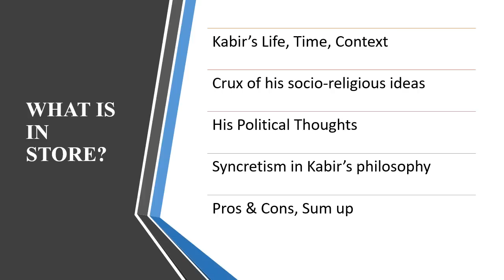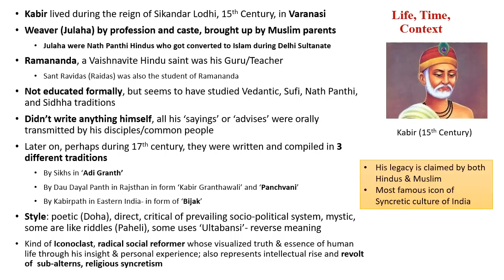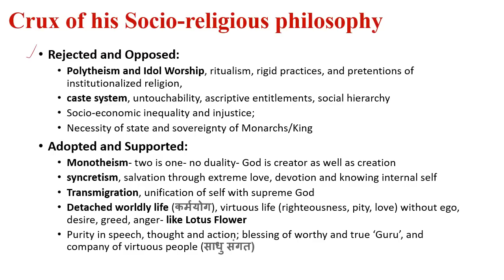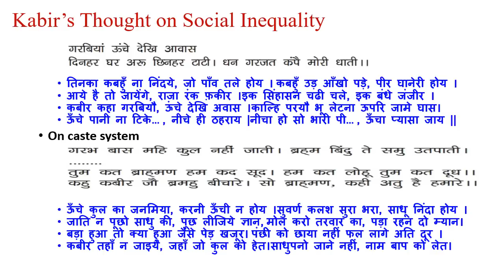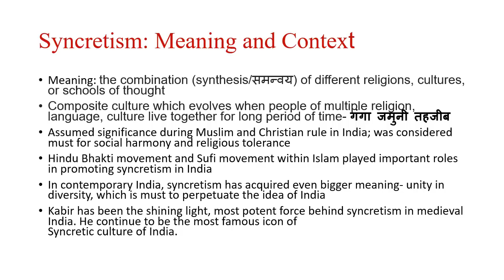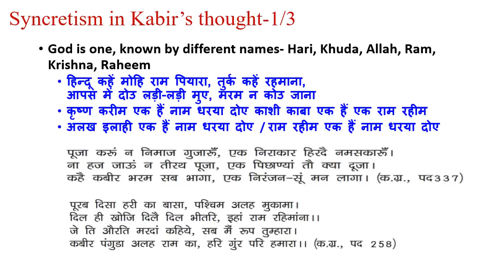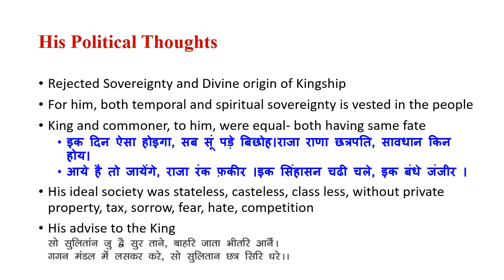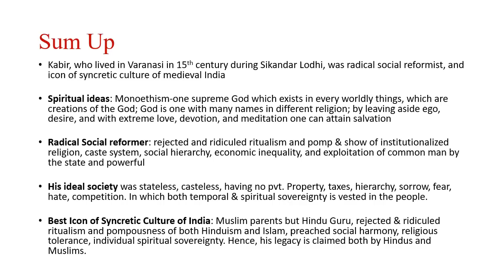Syncretism in Kabir's Thoughts and Philosophy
Attempts to explain socio-religious thoughts of revolutionary bhakti Sant of 15th Century India, KABIR DAS. Mainly how his spiritual ideas helped develop a syncretic traditions in medieval India is discussed from examination point of view.
Exam guide cum notes on Indian Political Thought 1 can be downloaded from here : here are the links: